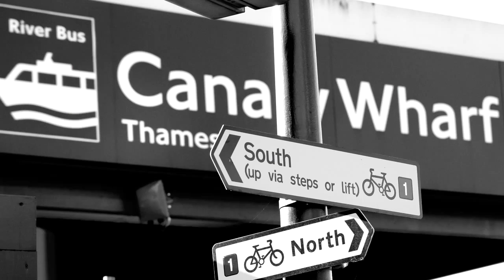MSc in Finance | BI Norwegian Business School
BI Norwegian Business School alumni, Hermina Popa, tells us about her study days at BI, and how her education helped her to pursue a career in banking.